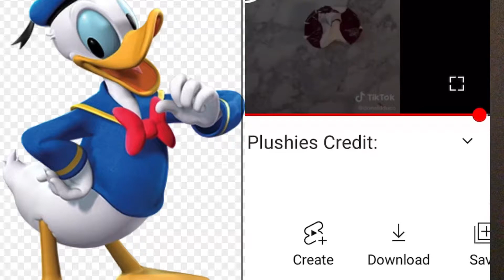Donald turns into marketable plushie